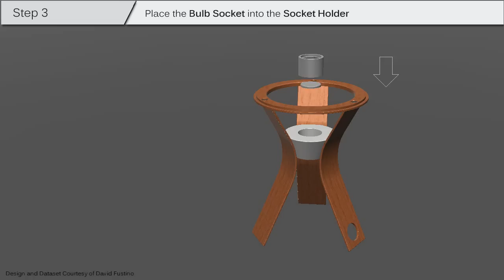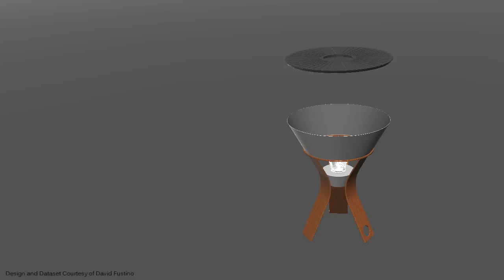IRIS Desk Lamp in Inventor Publisher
This is a Autodesk Inventor Publisher model of the IRIS Desk Lamp designed by David Fustino for the Core77 / Autodesk Design for (Your) Product Lifetime contest.